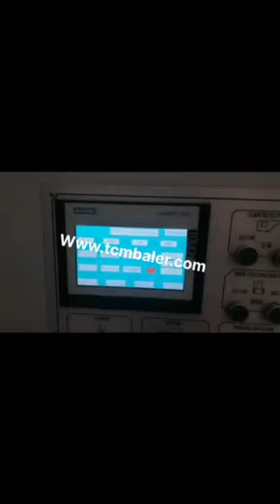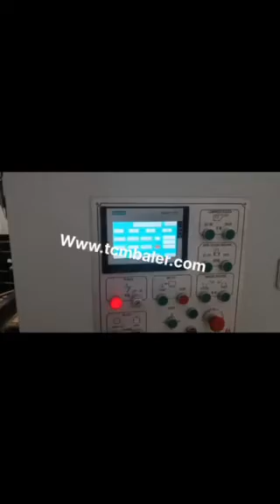occ waste paper baler machine in nairobi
TCM BALER TCMBALER is a professional fiber baler machine manufacturer and supplier in China for more than 18 years, and we can offer occ waste paper baler machine in nairobi for sale with a cheap wholsale factory price for our customers without any agent or dealers if you wanner buy our occ waste paper baler machine in nairobi.